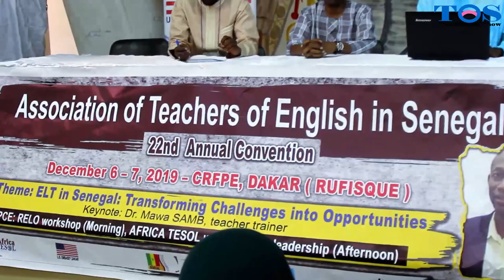ATES 22nd annual Convention. ELT in Senegal: transforming challenges into opportunities.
TOS presents the 22nd annual Convention of teachers of English in Senegal organised by ATES on December 6th and 7th in rufisque with the topic ELT in Senegal: transforming challenges into opportunities. We share with you the highlights of the events and the impressions of the different participants and presenters.
Enjoy the show with seydou Sy Obama

Enjoy the show with seydou Sy
Workworthsharing